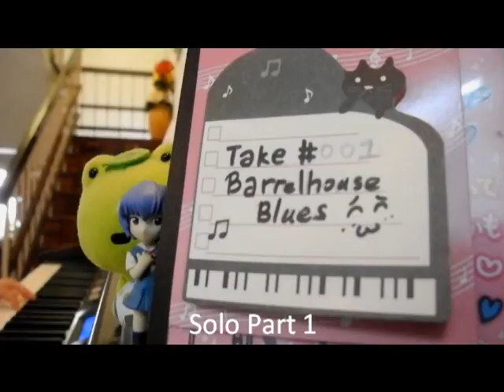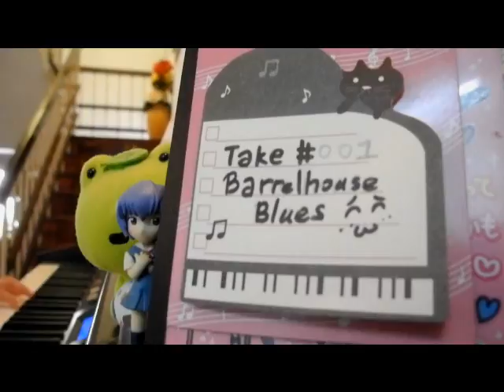BarrelHouse Blues_Gr3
Wow...my first recording uploaded on youtube! Yay~! *does the you-tew-boo dance and falls off the screen*

The conditions are less than ideal since its done at home, which is very non-sound proof, no acoustic support and poor lighting.

Pardon the less than ideal video quality and some *slips* in the playing. (*bows x3)

Briefly about me, I have zero prior classical based piano training or possess any exceptional music skills. I'm a regular beginner and a late starter in piano and was primarily brought up learning the organ and electone.
I hope to do better quality vids and recording in the future since its fun although I get strange looks from my folks. :3  Will appreciate some tips to do better recording. ^^

I wasn't aware that someone was preparing lunch in the kitchen while recording so there's some clinking sounds in the background.

Title: Barrelhouse Blues
By: Tim Richards
Source: Jazz Piano Pieces Grade 3
Publisher: ABRSM, the Associate Board of Royal...something that all parents especially tiger mothers know by heart.

Comments about playing:
Wow, the solo part is 24 bars long...that's loooo~oong enough for me! +_+

A solo part is the portion of the piece where the performer is required to improvise and play anything spontaneously of their own creation and originality.  On the score sheet, the solo portion is visually presented as a series of blank measures, with only one measure displaying the range of notes as a hint which helps, if you are out of ideas and virtually useless, if you are hopeless at note speed reading.

I hope I'm correct in describing this~

I find it a little challenging to keep up the song's momentum. Some parts of the solo are also improvised on-the-fly.

The song is easy and simple, since it a Grade 3 piece  but my left hand tires out easily from the bass playing, whew! ^o^ =3

About Me
Level: Beginner
Current goal: Exams (less than 10 weeks and counting!)
Long-term goal: Performing freely on stage without throwing up.
Background: Pop and proud.

The Recording Equipment
1) Nikon COOLPIX P7000
2) An upside down plastic unused namecard container
3) Windows Movie Maker

The Props
1) Rei Ayanami chibi-figurine
2) Tsugi No Kerori (The Frog of tomorrow)